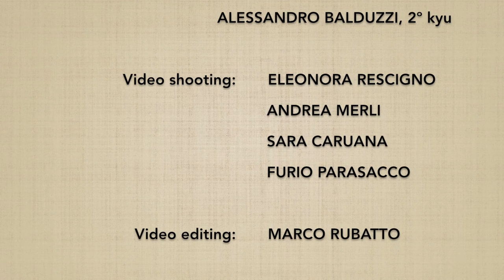Ryotedori DAI SANKYO (ura) - Marco Rubatto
Forma di base (kihon) e 3 forme fluide (ki no nagare) di  "presa a due mani e applicazione del 3º principio" (ryotedori dai sankyo), forma posteriore (ura)

Basic form (kihon) and 3 fluid forms (ki no nagare) of "both hands grab and 3rd principle application" (ryotedori dai sankyo), backward form (ura)